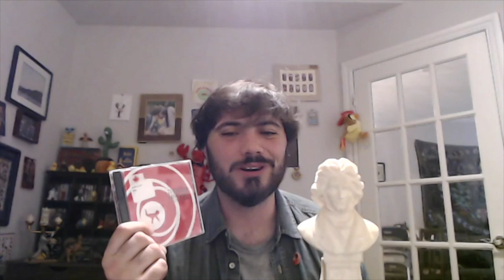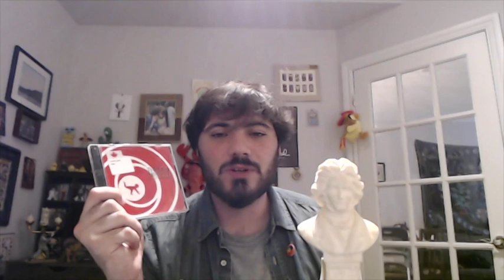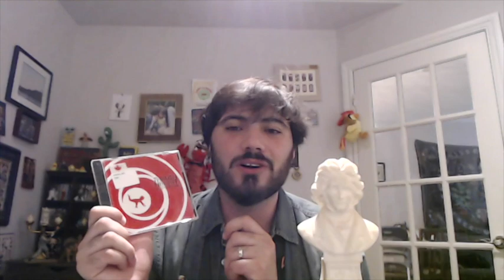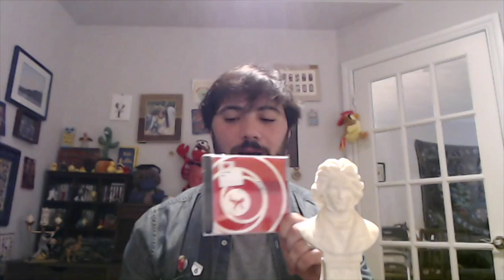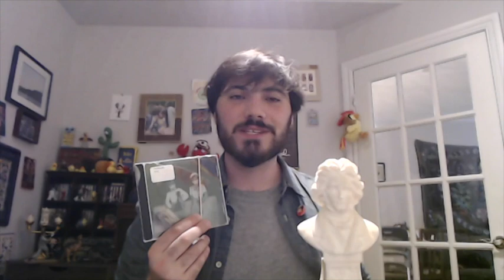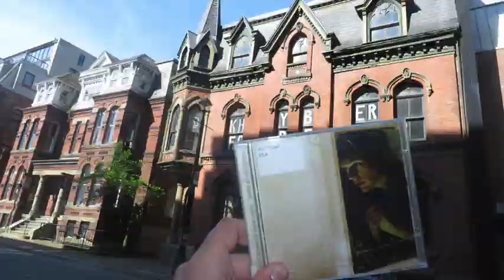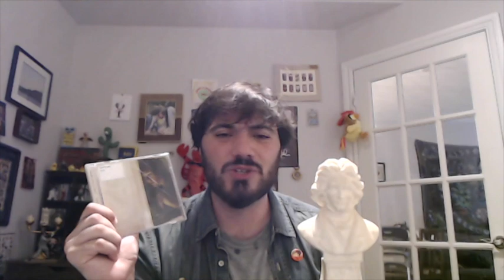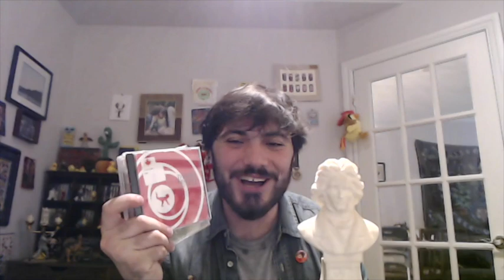Reviewing Early Joel Plaskett Albums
Zach blitz-reviews three folk and rock albums by Thrush Hermit/Joel Plaskett.

0:00 Introduction
1:30 Clayton Park
6:38 In Need of Medical Attention
9:55 Down at the Khyber

Clayton Park
Zach's Stuff: